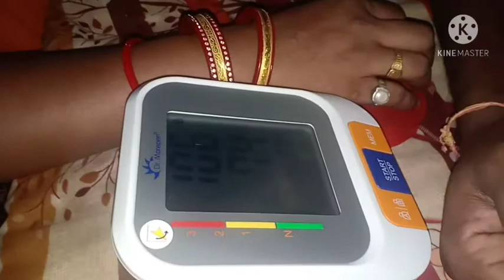VLOG 21ଅଜା ବୁଢା ସାତ ଦିନେ ଆମେ କେନ୍ ତା କଲୁ ଆର ଆମର ଦୁଇ ଲୁକର କାଣା ହେଲା BP 🤔 ଏତେ କେନ୍ ତା ବଢ଼ି ଗଲା 😲😥